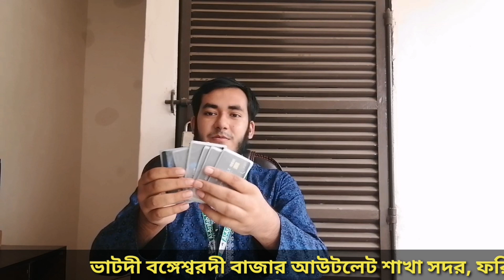মাত্র ৫০ টাকায় মাস্টারকার্ড নিন| Master card কিভাবে পাব| Master card কোথায় পাব